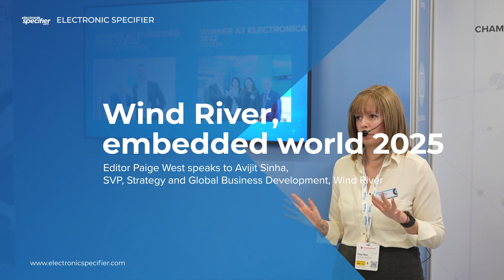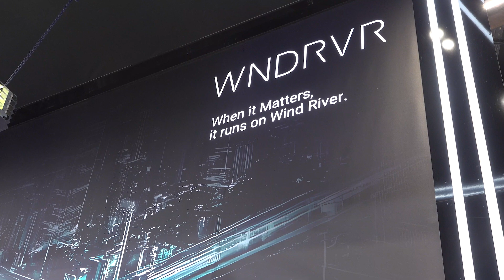Electronic Specifier at embedded world 2025 with Wind River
At embedded world 2025, Electronic Specifier's Managing Editor, Paige West,  talks to Avijit Sinha, SVP, Strategy and Global Business Development, Wind River about delivering the Intelligent Edge.